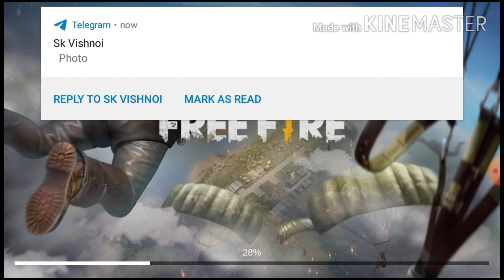Free Fire old 🤩 Gameplay video 🥳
Free Fire old 🤩 Gameplay video 🥳 freefire gaming ‎@FaizuGamers07